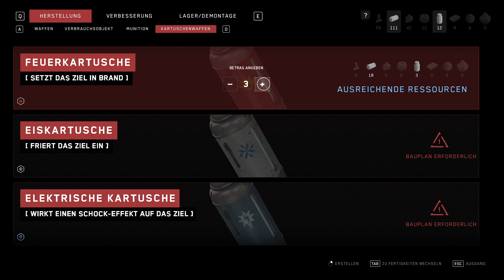Atomic Heart 006 - Tür öffnen extra schwer gemacht? - Let's Play - deutsch/german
Viktor Petrow ist leider kopflos und wird uns in Atomic Heart nicht mehr helfen können, die verrückten Roboter zu stoppen. Wir sollen jetzt aus dem Komplex raus, aber leider ist die Tür zu und der Mechanismus zum öffnen der Tür ist extra schwer gemacht. Wer bitte denkt sich sowas aus?

Atomic Heart: Dank des Polymers ist die UdSSR siegreich aus dem zweiten Weltkrieg hervorgegangen und ist jetzt eine hoch entwickelte Zivilisation mit Robotern und fliegenden Städten in den Wolken und Wohlstand und Wissen für alle. Klingt zu gut um wahr zu sein? Ist es auch. Denn Hinter den Kulissen gibt es handfeste (oder Roboterhafte) Probleme.

Gefällt dir was du siehst?
► Like und Abo nicht vergessen!
► Und empfiehl mich deinen Freunden weiter.